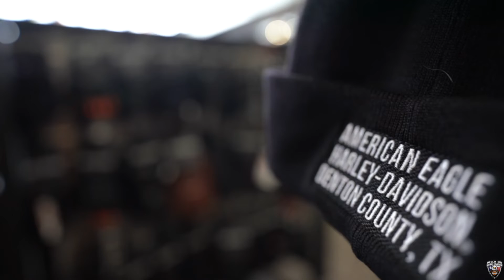MotorClothes Monday Video (2022 Beanies)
It's Motor-Clothes Monday video time! Hope to see everyone shopping soon! 🇺🇸 🦅